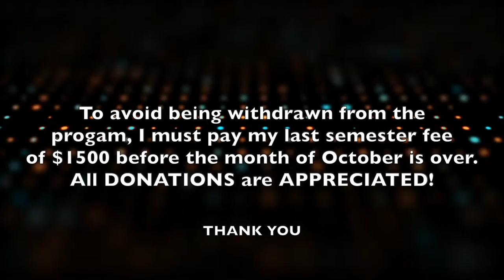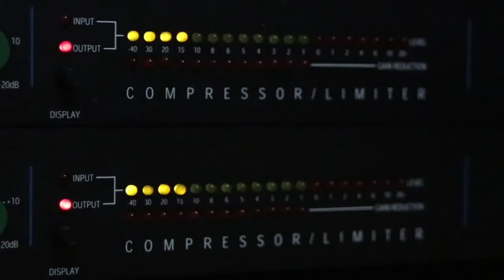BUZZ IS BACK 🔥🔥🔥 | Buzz Light Year *TRAILER REACTION*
Stoked for this movie next year!